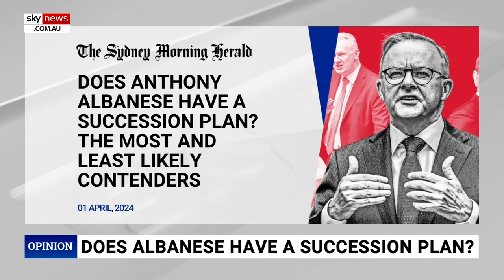‘Punishment doesn’t fit the crime’: Stripping Mike Pezzullo of his AO ‘just childish’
Headline Advisory Director Andrew Carswell says stripping former Home Affairs boss Mike Pezzullo of his Order of Australia is “just childish” and the “punishment doesn’t fit the crime”.

Reports at the end of March suggested Michael Pezzullo, the sacked former secretary of the Department of Home Affairs, was going to be stripped of his Order of Australia.

Shadow Home Affairs Minister James Paterson has labelled it as ‘incredibly petty’ and has called on the Prime Minister to ‘intervene’.

“This is just childish,” Mr Carswell told Sky News host Sharri Markson.

“Absolutely, Pezzullo showed a little bit of an error in judgement in cozying up to government in the way he did, but the punishment doesn’t fit the crime.”